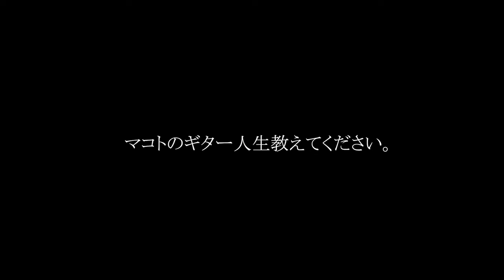ギター弾けない奴とドラム叩けない奴の地獄のセッション会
★SNS
マコト

0:00 オープニング
0:44 いつからギター始めたんすか？
1:20 普段なにしてんすか？
3:14 スタジオ到着
5:18 ギターレッスン
8:41 曲にチャレンジ
10:51 セッション開始
11:45 おまけ